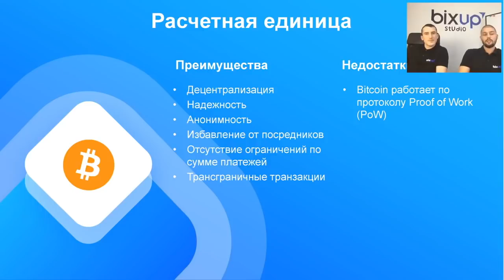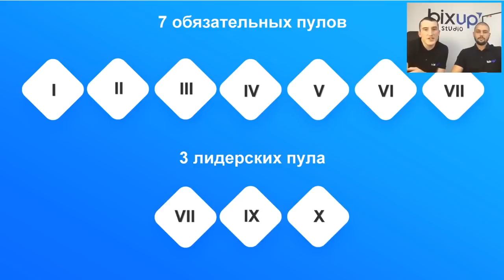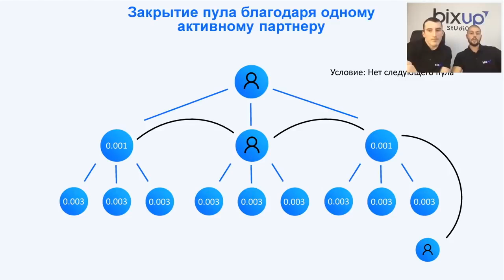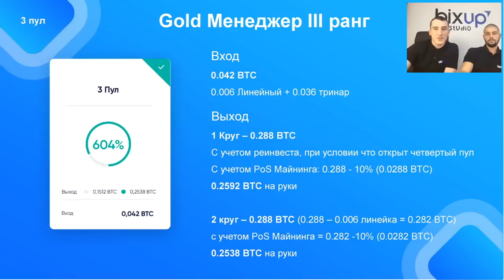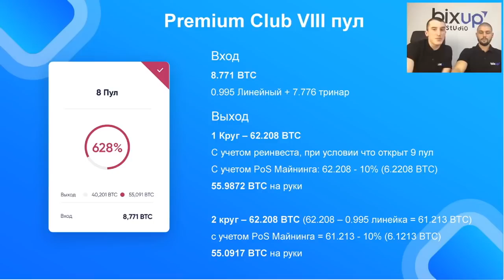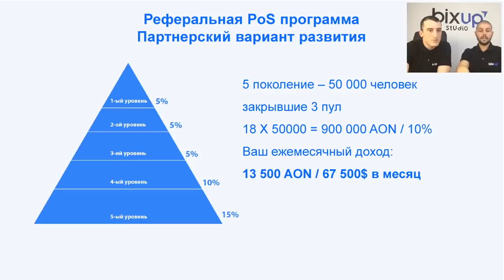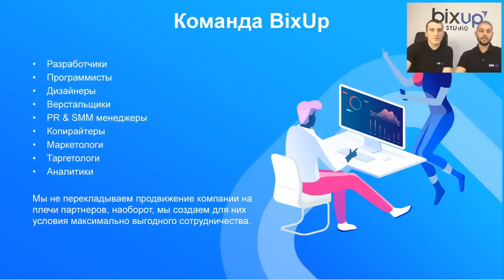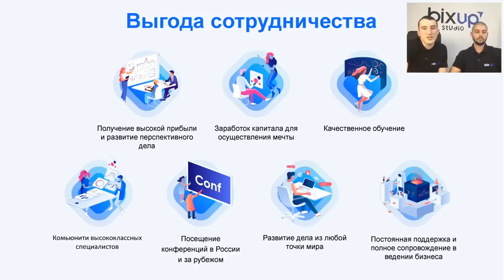Презентация бизнеса Компания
Майнинг пулы как прибыльный источник дохода в биткоин и акрона.
💰 ПАССИВНЫЙ ДОХОД до 30% ежемесячно!! ♻️ PoS mining криптовалюты Acrona ➡️ ЗАХОДИ НА САЙТ ⚠️
✅ ВЫБИРАЙ Мастер ноду AcronaGlobalNod (AGN) и зарабатывай!!! 💰💰 ‼️ ЖМИ ПРЯМО СЕЙЧАС!!